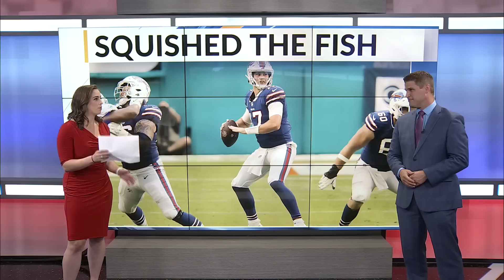Bills Gameday Recap: Week 2 vs. Dolphins - September 20, 2020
Josh Allen threw for 417 yards and four touchdowns, both personal bests, and the Buffalo Bills beat AFC East rival Miami for the fourth consecutive time Sunday, 31-28.